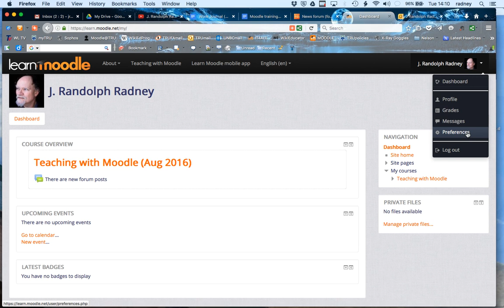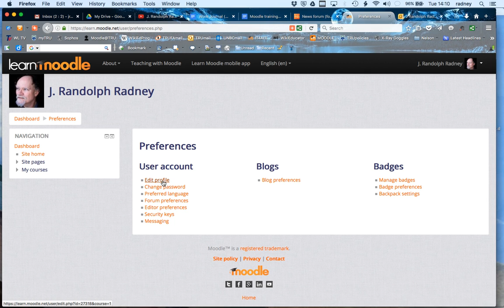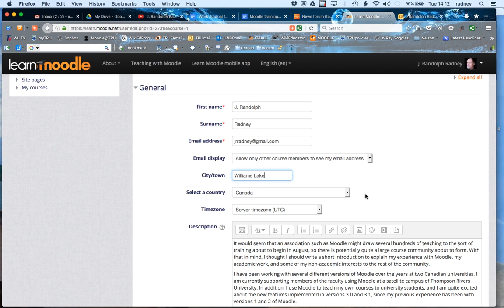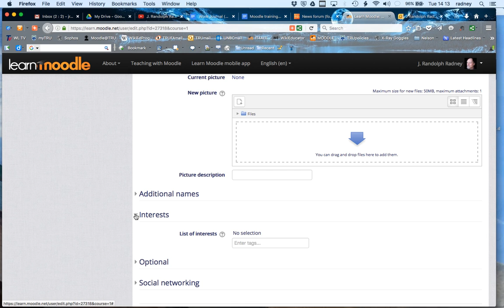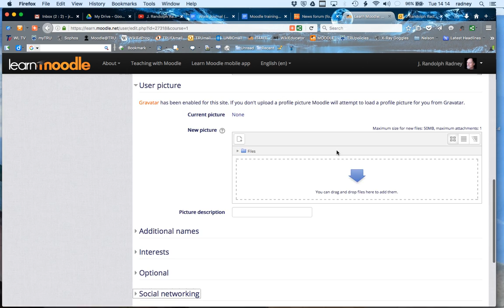Changing Location and Other Profile Information in Moodle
Students need to set up Moodle to represent as much (or as little) information to other Moodle participants as they wish.